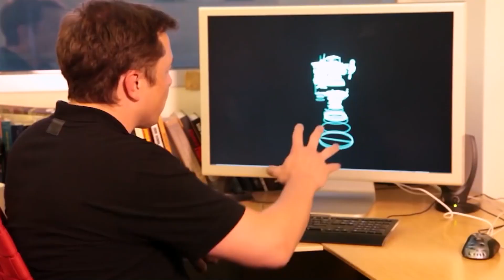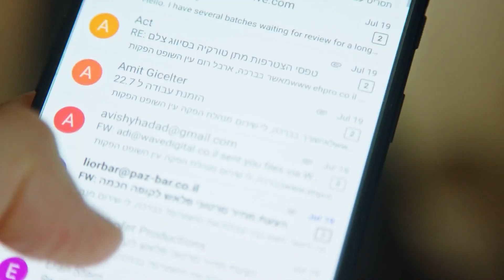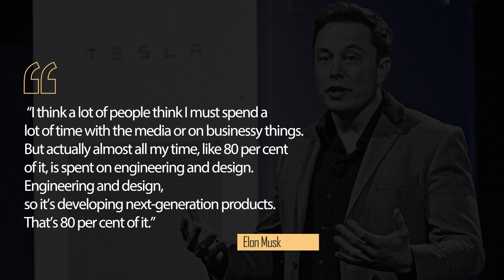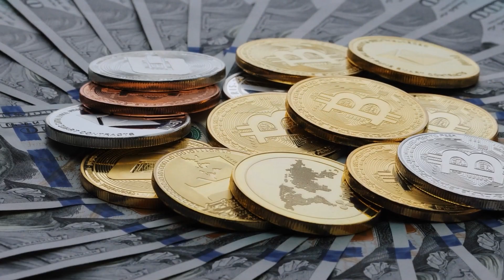A Day In The Life Of Elon Musk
There are very few people who can lay claim to living their childhood dreams -and Elon Musk is one of them. The real-life Iron Man with the skills, gadgets, and money, Elon Musk’s dream of being an inventor have become part of reality. And his passion has resulted in a net worth of over $270 billion, making him the richest man in the world right now! CEO of Tesla, Inc. and Space X, Elon Musk was a co-founder of x.com, which later became PayPal -one of the largest global payment platforms. Living out his aspirations, managing multiple science and tech investments, and being a father to his six sons, is bound to be a strenuous schedule. And we are giving you a close up of what a day in the life of Elon Musk looks like.

Here is a look into a day in the life of Elon Musk.